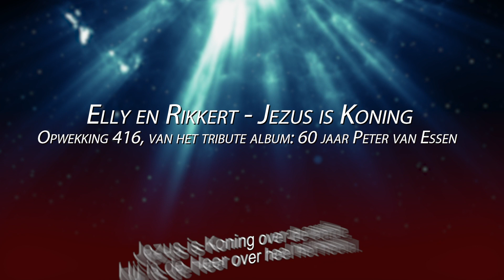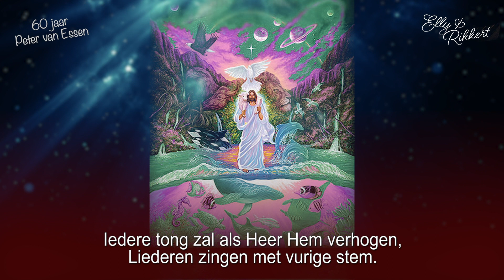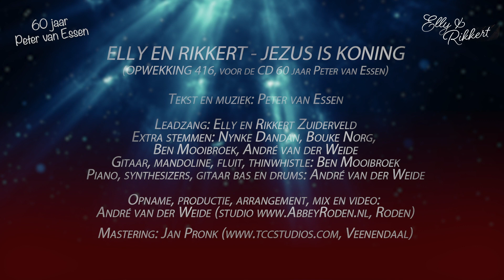Elly en Rikkert - Jezus is Koning over de aarde (Opwekking 416) * Bijdrage 60 jaar Peter van Essen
ELLY EN RIKKERT - JEZUS IS KONING
Opgenomen in studio Abbey Roden op 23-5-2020 voor het album: 60 jaar Peter van Essen.

Tekst en muziek: Peter van Essen

Leadzang: Elly en Rikkert Zuiderveld
Extra stemmen: Nynke Dandan, Bouke Norg,
Ben Mooibroek, André van der Weide
Gitaar, mandoline, fluit, thinwhistle: Ben Mooibroek

Piano, synthesizers, gitaar bas en drums: André van der Weide

Opname, productie, arrangement, mix en video:
André van der Weide (studio Roden)